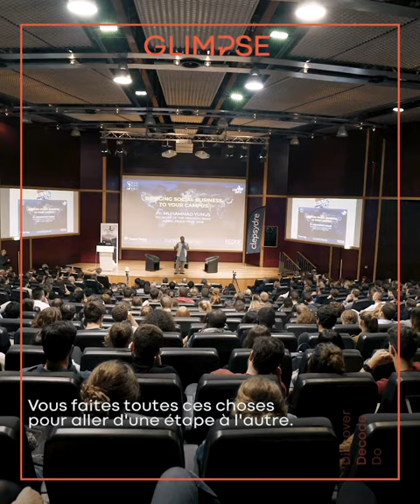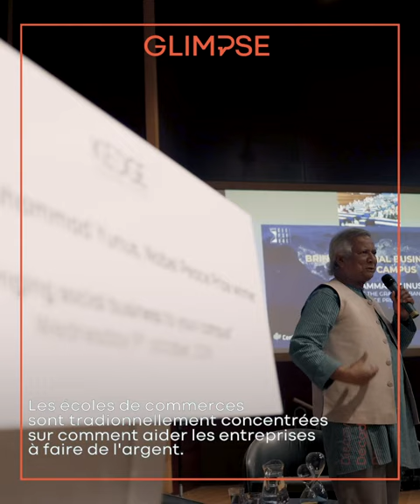Pr. Muhammad Yunus at KEDGE : Bringing social business to your campus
KEDGE Business School, ainsi que les associations étudiantes de KEDGE Clepsydre et
 Unis-Terre avec le concours du Centre Yunus Paris ont accueilli la conférence « Bringing social business to your campus » (Faire venir le social business sur votre campus) du Professeur Muhammad YUNUS, Fondateur de la Grameen Bank, Prix Nobel de la Paix 2006.